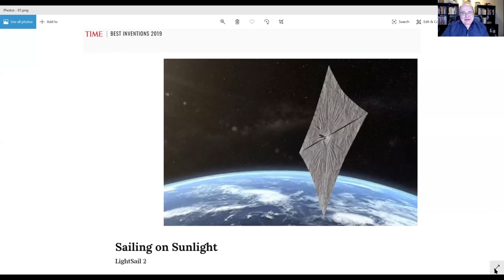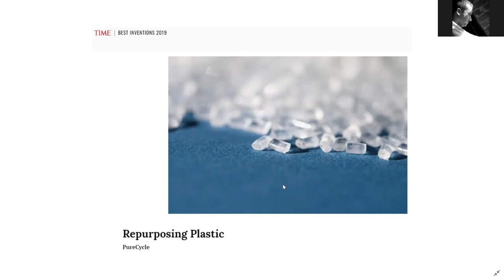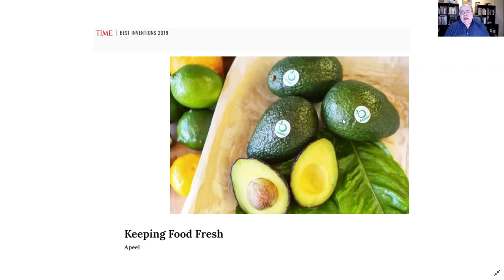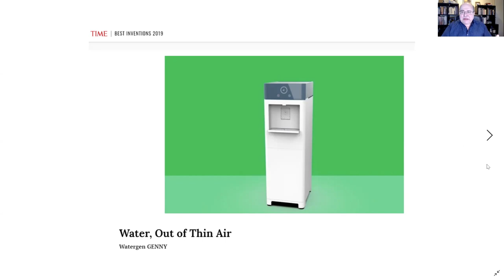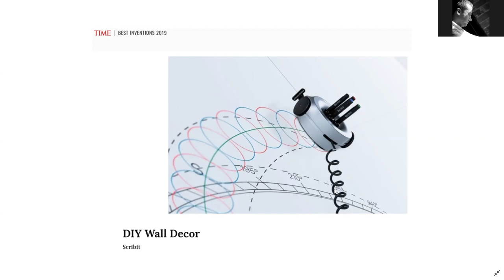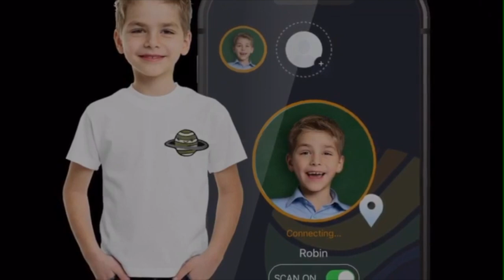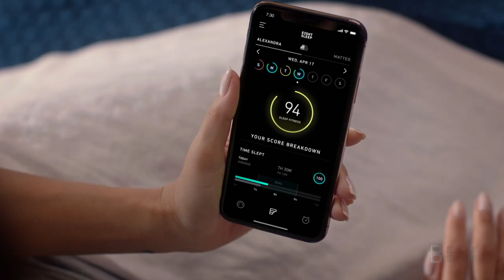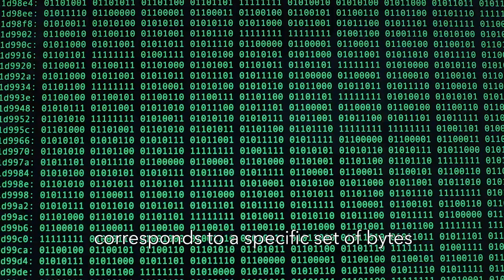Лучшие изобретения 2019 года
Обозреваем некоторые проекты из списка лучших изобретений 2019 года по версии журнала Time. И, конечно, рассматривают проекты через призму инструментов ТРИЗ.

►►► Таймкоды для быстрых переходов:
0:00 Вступление
1:50 Критерии отбора проектов для обзора
7:39 LightSail 2 — спутник для перемещения в космосе с помощью солнечной энергии
10:48 PureCycle — технология переработки полипропиленового пластика
15:31 AeroFarms — вертикальные фермы нового поколения
17:28 Apeel — безвредная оболочка для хранения свежих фруктов и овощей
19:46 Watergen GENNY — аппарат для получения чистой воды из воздуха
26:35 Универсальное роботизированное устройство для пилотирования самолётов
29:42 Scribit — роботизированный рисовальщик на стенах
31:46 Hobot 298 — робот для чистки окон
33:15 Tero — прототип устройства для переработки пищевых отходов
35:45 B`zT — детский трекер в виде нашивки на одежду
38:48 Herman Miller Cosm Chair — анатомическое кресло
40:12 Dyson Airwrap — устройство для завивки волос
42:50 Eight Sleep Pod — продвинутый матрас для сна
44:20 OrCam MyEye 2 — очки для плоховидящих с искусственным интеллектом
46:55 CATALOG DNA Data Writer — устройство для записи данных на ДНК